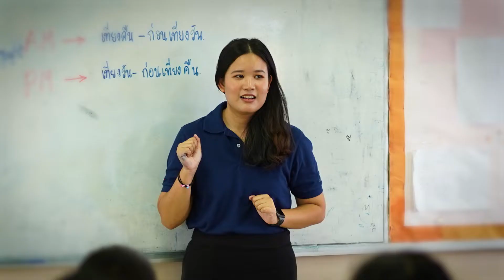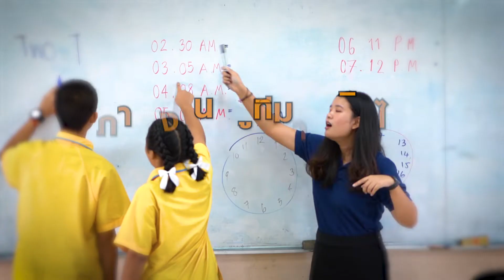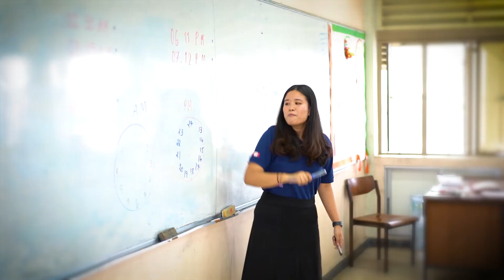TEP : ลดความเหลื่อมล้ำ กับครูผู้นำการเปลี่ยนแปลง (Tech for Thailand)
ครูโครงการนี้ไม่ได้มาสอนเพื่อให้เด็กเรียนเก่ง
แต่มาเพื่อสอนให้เด็ก "เปลี่ยนแปลงตัวเองในทางที่ดีขึ้น"
✳Instragram : @tep_thailand_education